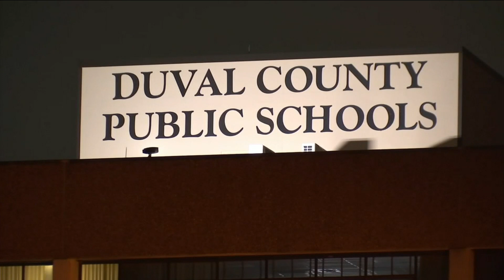DCPS board reaches tentative deal with teachers union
The Duval County Public Schools board and Duval Teachers United have reached a tentative, three-year agreement, which includes pay raises for thousands of teachers but falls short of being considered by union leadership as a “fair” deal for veteran employees.